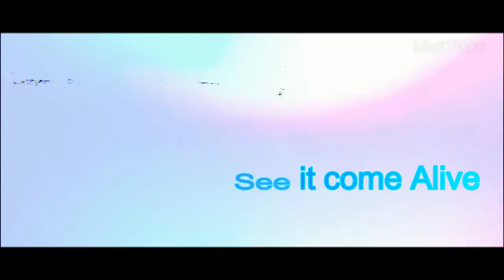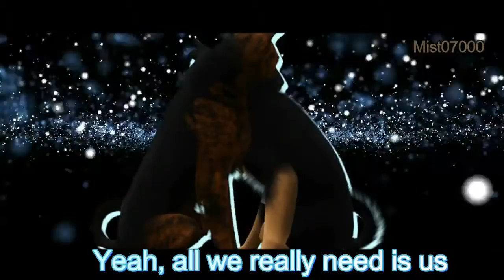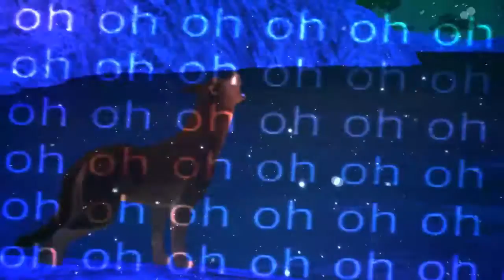We'll be the stars |Completed |Sims 3 Pets| MEP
This has sure made my day. The MEP is finally done, I kinda forgot about it to be honest so it's my bad. Still it's up now which is the main thing. I realised I never put an intro part.. Sorry...
Credits to all people who took part and their parts:
Part 1: Mine
Part 2: Friendship Animation Pets
Part 3: MoonShine
Part 4: MoonShine
Part 5: Friendship Animation Pets
Part 6: SilverTrailWolves
Part 7: TheGothicWolf
Part 8: TheGothicWolf
Part 9: Mine
Part 10: Twilight Puppy
Part 11: Twilight Puppy
Part 12: PixieWolf 1225
Part 13: Silver Wolf
Part 14: Silver Wolf
Part 15: PixieWolf 1225
Part 16: XxSilverLightPupxX

Thank you all so much for taking part, I really hope you like the full mep.